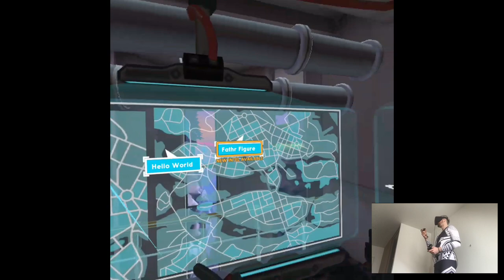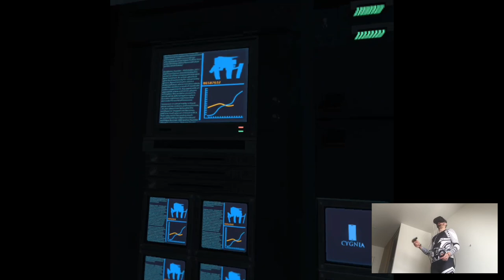FATHR FIGURE - Apex Construct (Hard Mode) | Part 3 Playthrough | Oculus Quest VR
Heya

It's so fucking hot here rn omg, 35 degrees .-.